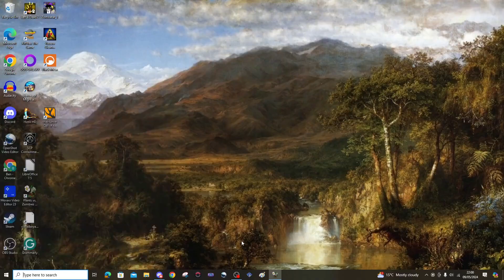Those Guys Play: Plants vs Zombies - Part Five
Well, the time has come to wrap up our botanical battles against the undead. Featuring connections rounds, a bunch of sad losers complain about Loose Women, and a lackluster night ends lacklusterly.